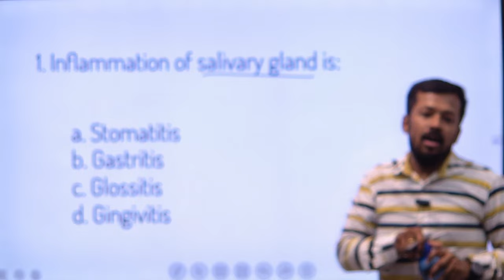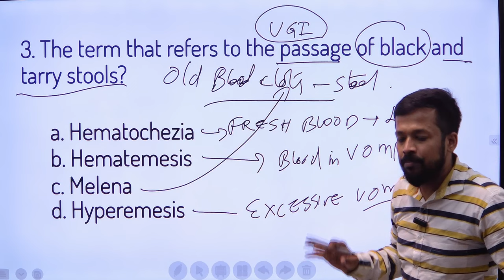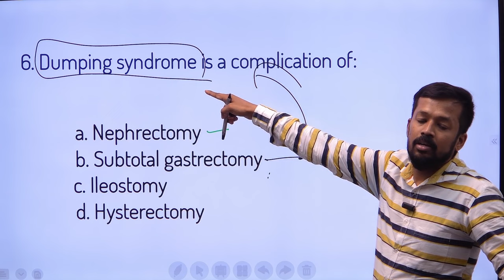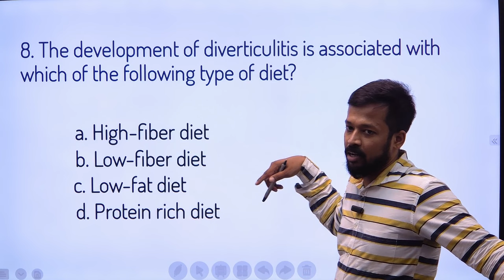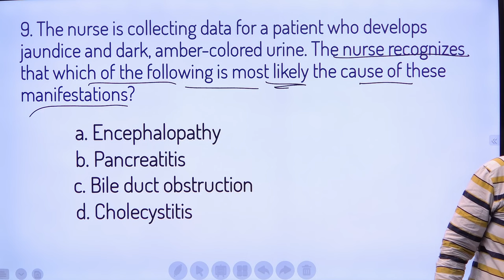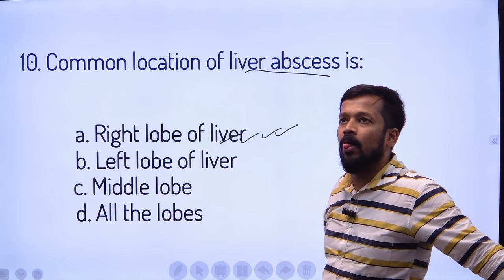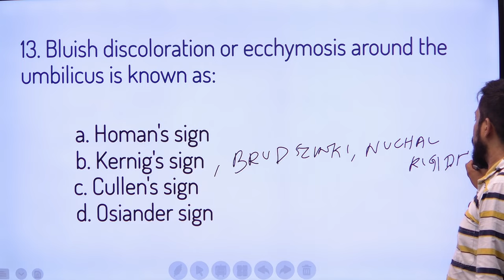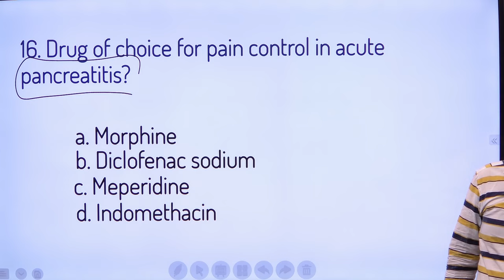🔴 LIVE: ESIC Nursing Officers Exam Special | Top 10 MCQs | 34 Days to Go | Nidhya Nursing 🔴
Are you preparing for the ESIC Nursing Officers Exam? Join us for a special live session where we’ll dive into the top 10 MCQs you need to know! With just 36 days left, it's crucial to enhance your preparation. Master the TOP ESIC Nursing MCQs + FREE exam tips with detailed explanations in Telugu & English with Nidhya Nursing. Don't miss out!

Social Media Handles :
Highlights of our channel :
Links

rb.gy/a2z734